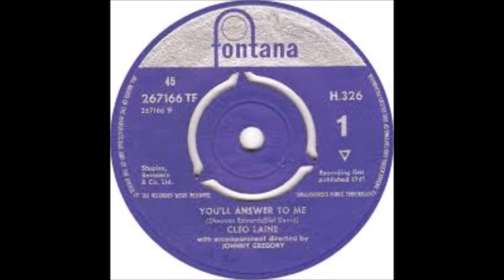Cleo Laine - You'll Answer To Me - 1961 - 45 RPM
IN STOCK